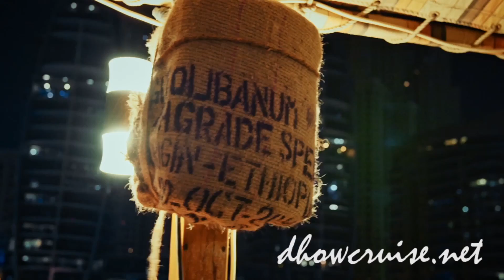Dubai Cruise Dinner Dubai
Alexandra is a floating 'dhow' restaurant operating daily dinner cruises in Dubai Marina from 8.30 to 10.30 pm, featuring a full course International Buffet Dinner, a live female vocalist and folklore 'tanura' dance.

The boat has 2 decks - an open air upper deck and a lower deck air conditioned, climate controlled deck, each one with a capacity of 50 people, and a total capacity of 100 people.

The boat is available for private events such as weddings, engagements, birthday parties, corporate events, conferences and team building activities.

Alexandra is the top rated Dhow in Dubai according to TripAdvisor and dedicates a lot of time and effort to quality.

Cruise Dinner